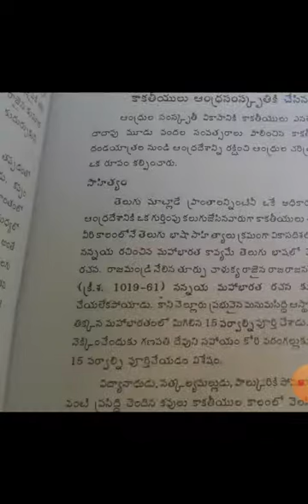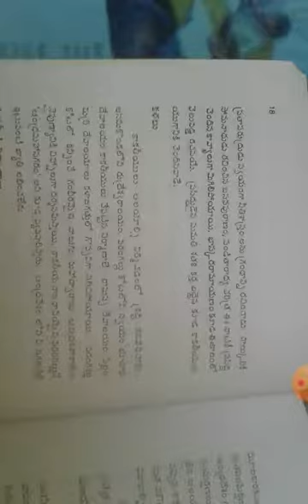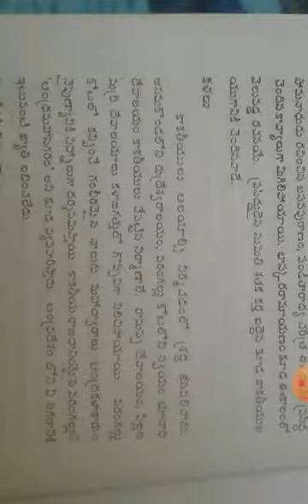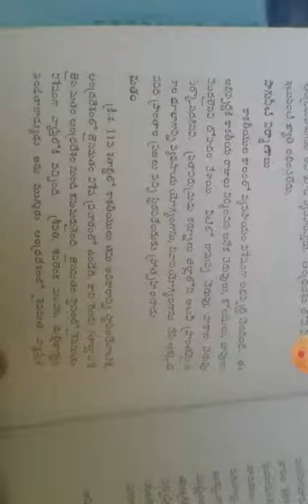UNIT 1 FINAL YEAR BA KAKATIYULU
UNIT   1 FINAL YEAR BA KAKATIYULU - history department